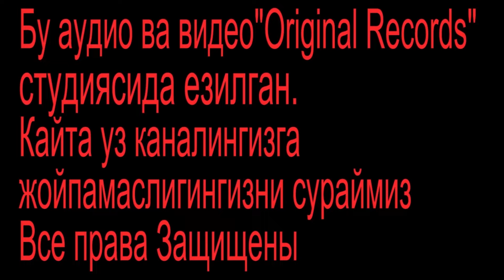Ulanbotir Rahmanaliev-Ey dildor | Уланботир Рахманалиев-Ей дилдор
Уланботир Рахманалиев-Ей дилдор